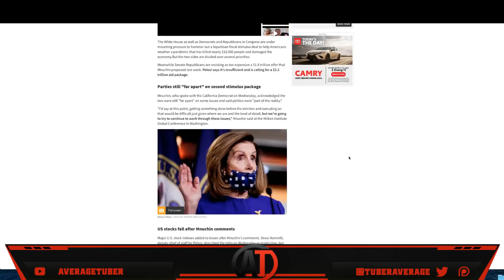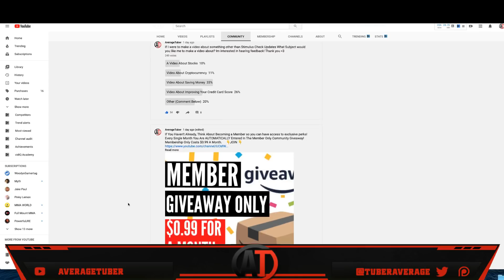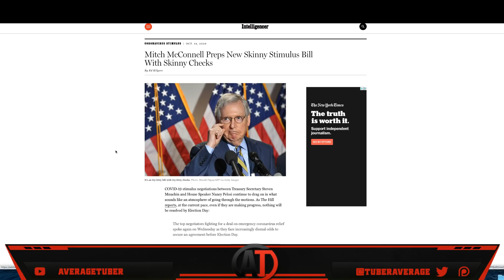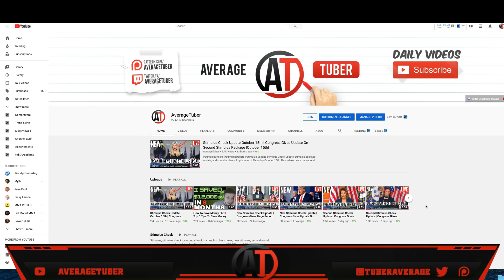New Stimulus Check Update | Trump Gives Huge Second Stimulus Check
Second Stimulus Check update, stimulus package update, and stimulus check 2 update as of Friday October 16. This video covers the second stimulus package, the stimulus update, Second Stimulus Package Update as of Friday October 16. Make sure to Become A Member👇

►BTC:  1BwyAG1WmJHMwbzbG3AkEG26kv6p1NpcUx
►LTC:   LPos1uPAefopqmhKz5a5TGm9a7CYbP5yz7